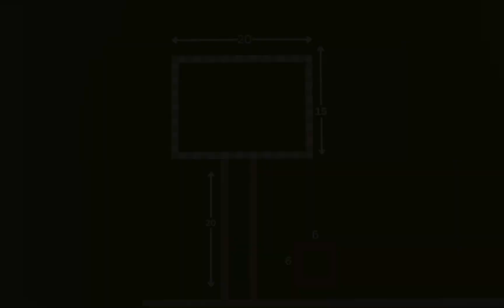Minecraft Office Building Tutorial | MMT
Material Required - White Concrete
                                   Light Gray Concrete
                                   Light Gray Stained Glass
                                   Stone
                                   Stripped Spruce Log
                                   Spruce Planks
                                   Andesite Stairs
                                   End rod
                                   Diorite Wall
                                   Spruce Door